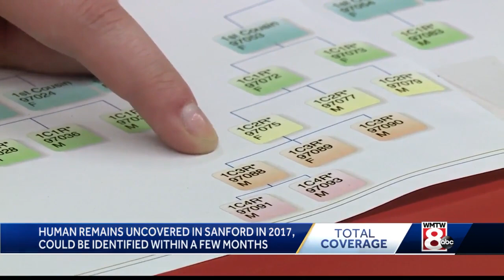A young girl discovered in a Victorian-era confine may soon have a name